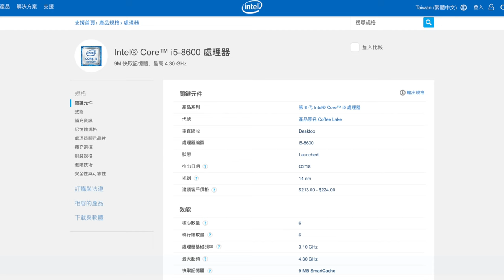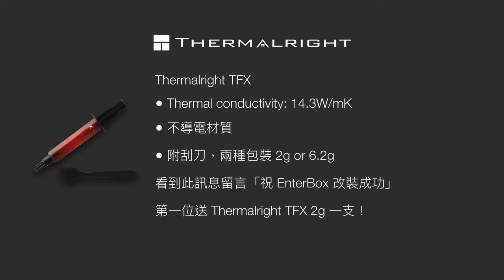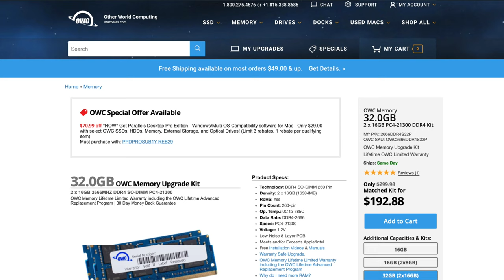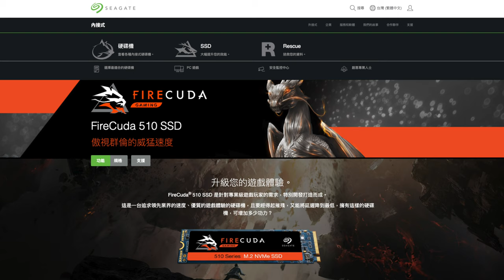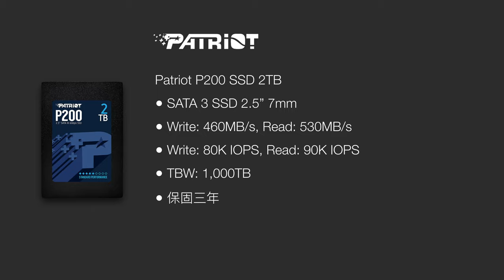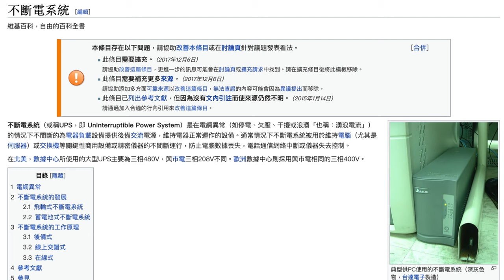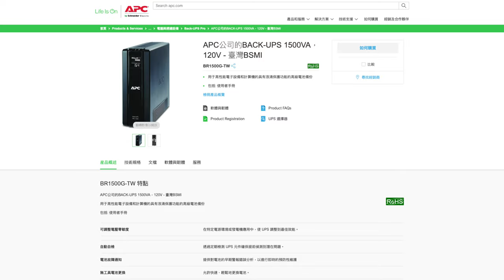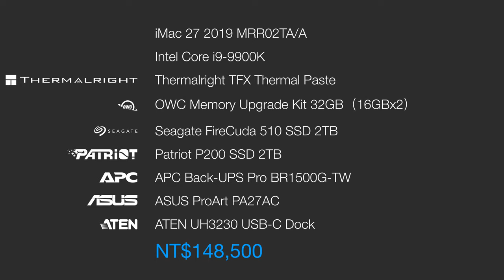【觀點】15 萬的 iMac 27 5K 改裝料件，搶先曝光！等貨中～全套旗艦規格先來聞香一波！改裝有風險，請謹慎評估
這次我們預計要使用的所有產品，市值逼近 15 萬，開箱前先和大家曝光預計用哪些好料。

開始進入正題啦～繼上次影片嘴巴說說要改 iMac，這次確定動手執行了！目前也沒看到有人這樣改 i9-9900K、SSD，面對許多不確定的因素，這次改機也可能會失敗。改失敗的話，我也暫時沒想好怎麼辦～大家給點意見！

iMac 27 2019 MRR02TA/A
Thermalright TFX Thermal Paste
OWC Memory Upgrade Kit 32GB（16GBx2）
Seagate FireCuda 510 SSD 2TB
Patriot P200 SSD 2TB
APC Back-UPS Pro BR1500G-TW
ASUS ProArt PA27AC
ATEN UH3230 USB-C Dock